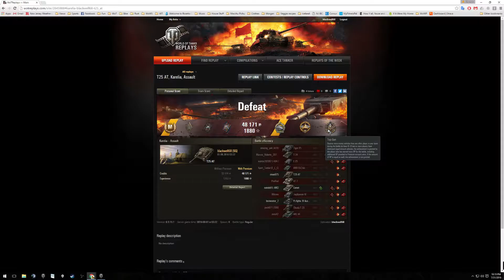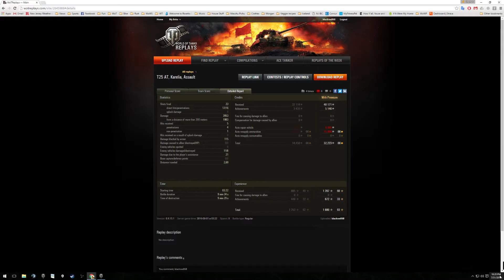WoT, T25 AT, Karelia, Assault, Ace